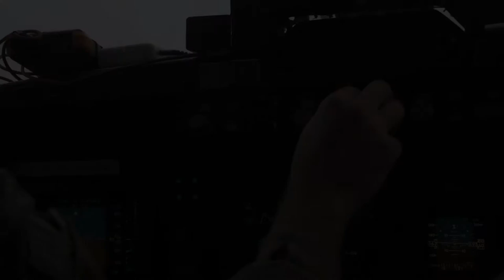AFSOC conducts live-fire exercise with Rapid Dragon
Two Air Force Special Operations Command wings partnered in a total force initiative to conduct the first live-fire demonstration of Rapid Dragon, a long-range palletized munitions system, in the U.S. European Command theater over Andøya Space Defense Range, Norway, Nov. 9, 2022.

ANDøYA SPACE
DEFENSE RANGE,
NORWAY
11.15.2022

Film Credits: Video by Tech. Sgt. Brigette Waltermire 137th Special Operations Wing Public Affairs